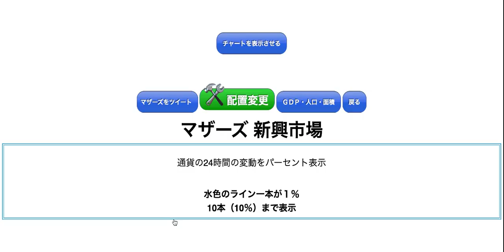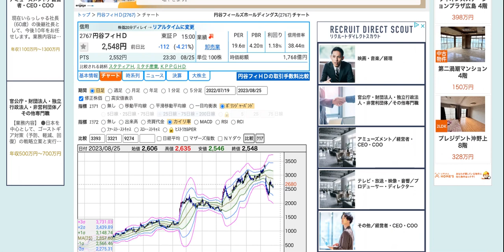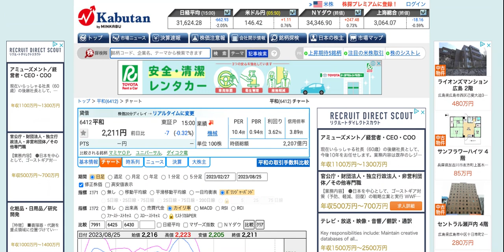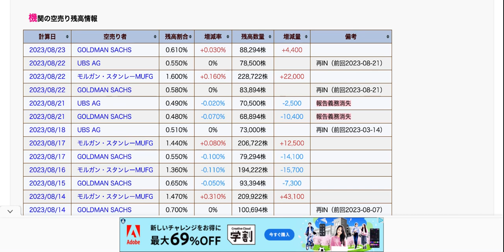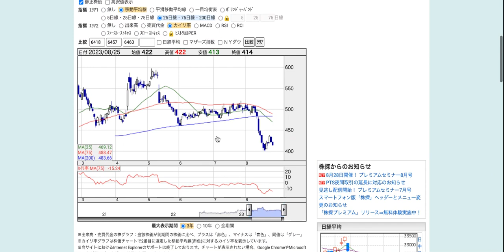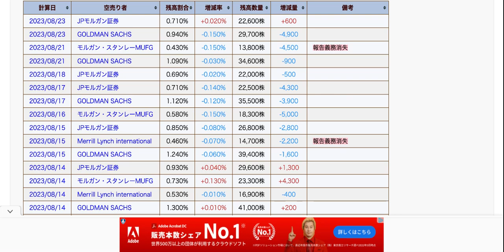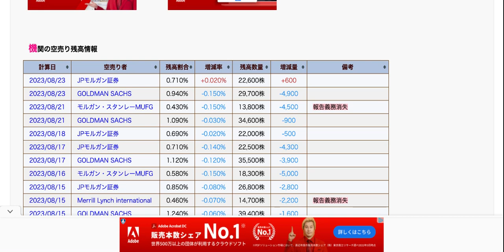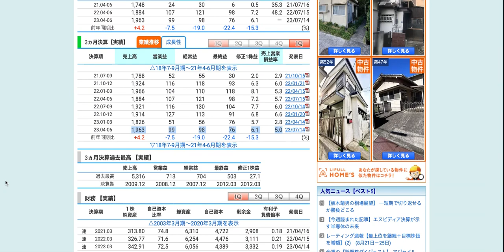【投資HOCKEY】ジャクソンホール 終了からの復活劇は？ フィールズ ジョイコ ダイコク電機 藤商事 DMP セガサミー 最後のサマーセール実施中？ 自動運転 系の銘柄にも要注目！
ジワジワ来てるよ
ポーラオルビス 買ってみた✨

千葉銀行 来てるかも！？

２０２３年の要注目セクターの スマスロ スマパチ 関連✨

２０２３年注目銘柄３選
▼過去動画